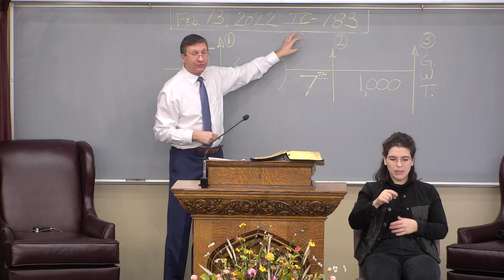2022-02-13-s / Resurrection Order Pt. II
Pastor Alex Kurz / I Corinthians 15:21 - 15:22 / I Corinthians series #183